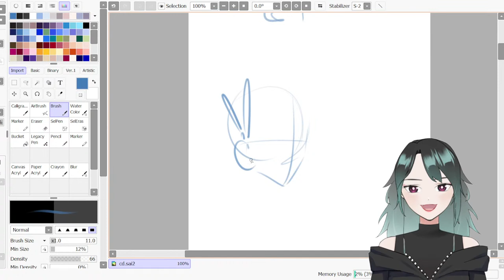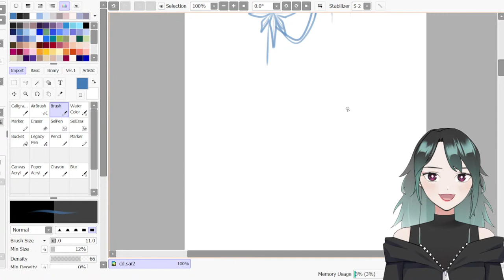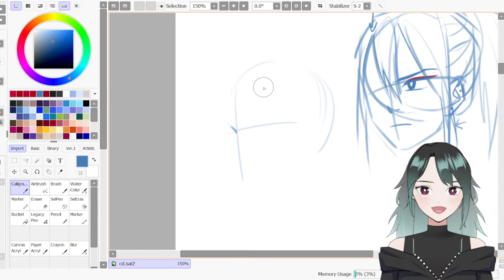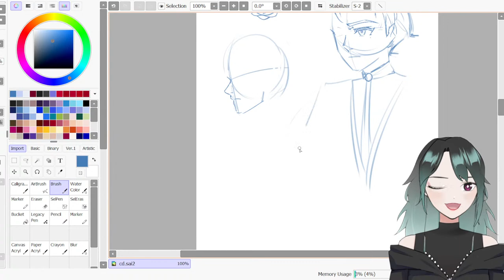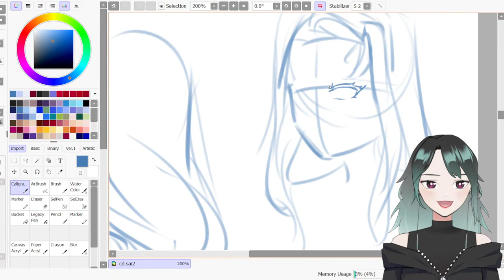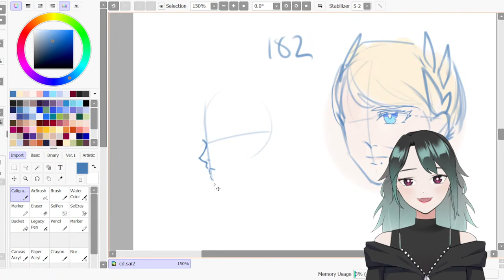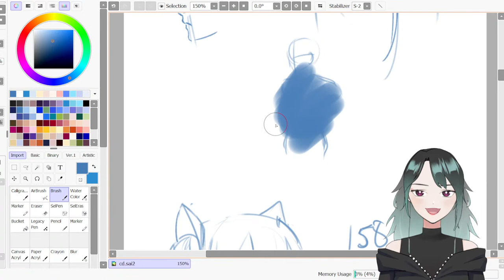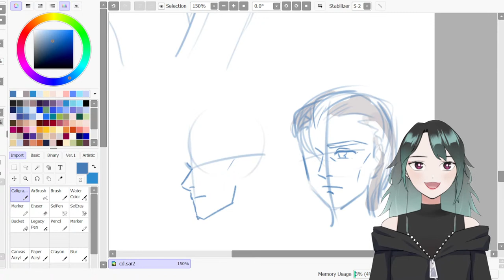Breaking Down How I Draw My Characters! | Blue Matter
LINKS